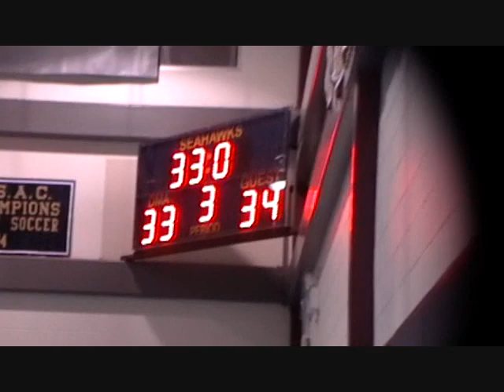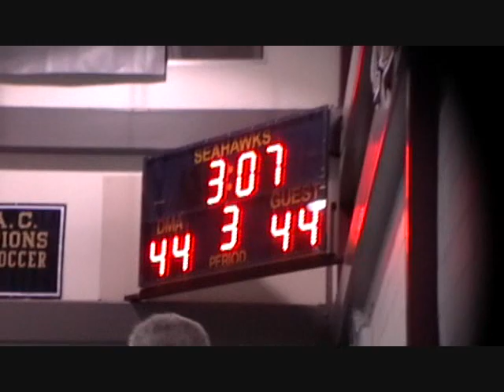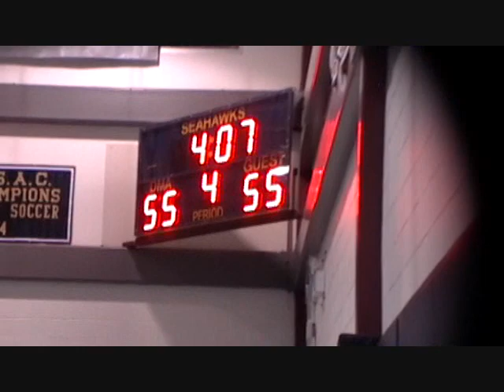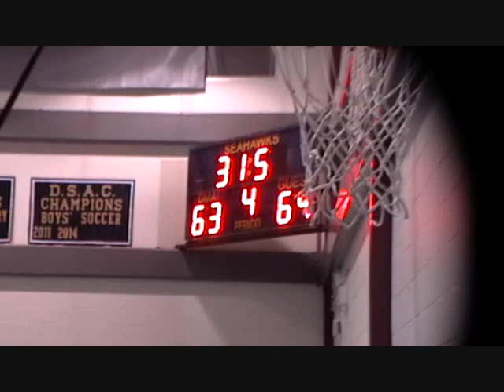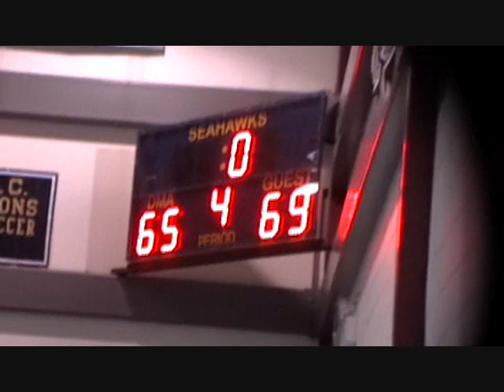Conrad vs DMA 2nd half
2nd half of Conrad vs DMA at DMA